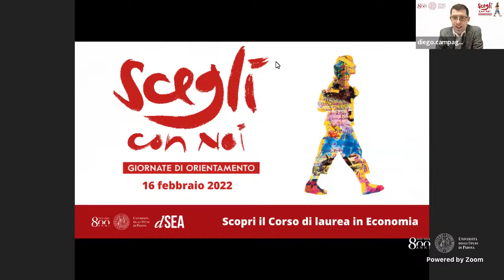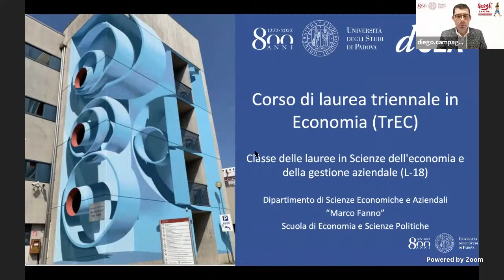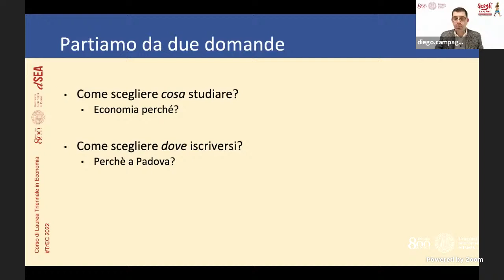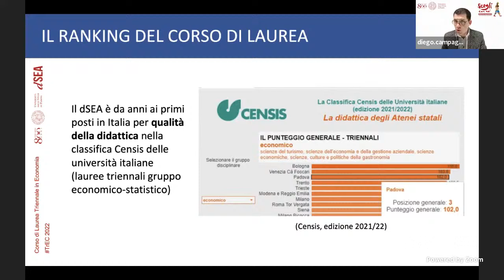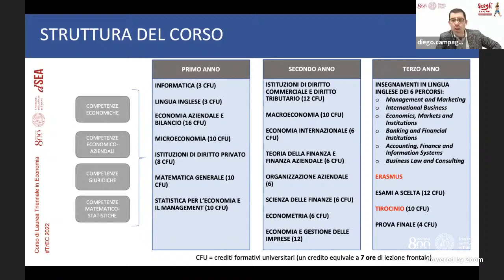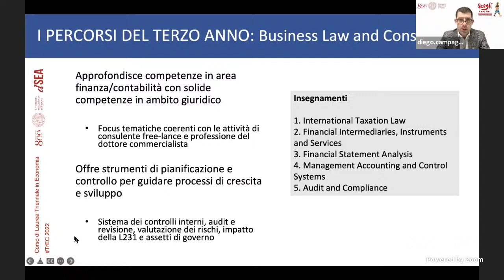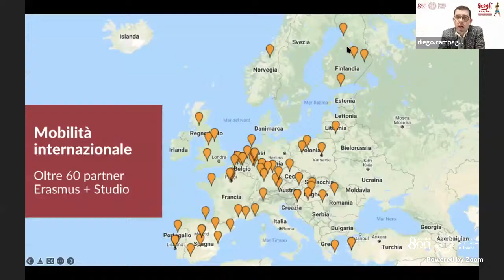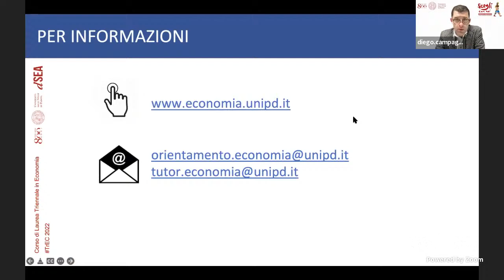Economia si presenta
Presentazione del corso di laurea in Economia

Interverrà:

Radaelli Laura, Internal Audit & Controlling Manager presso Prestige Italia S.p.A.